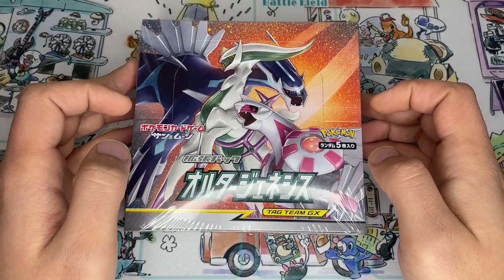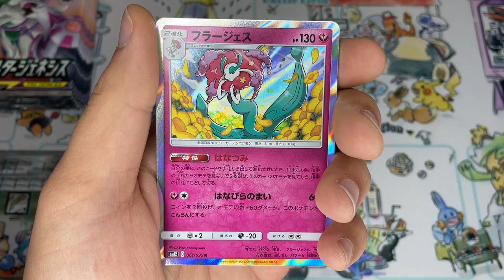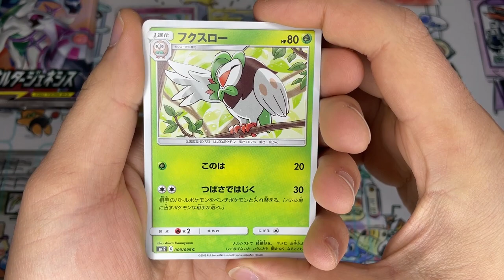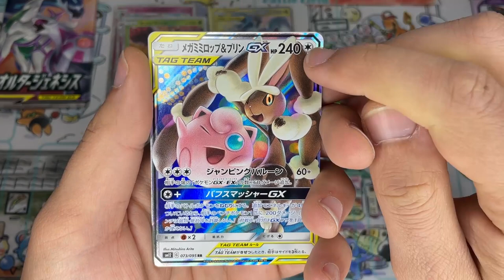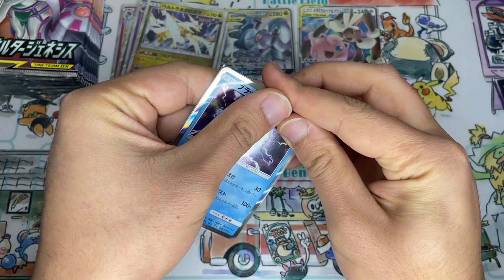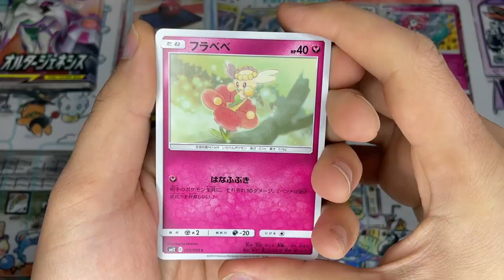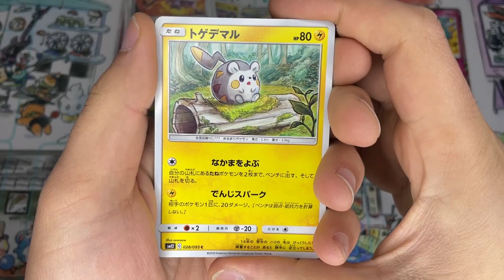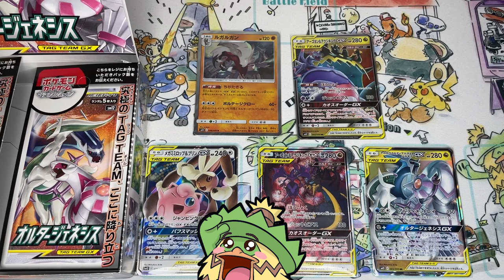POKEMON ALTER GENESIS : UNE ALTERNATE TITANESQUE ?!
Ouverture Pokemon d'un display Alter Genesis

On revient sur du Soleil et Lune avec le set qui a marqué la fin cette ère, Alter Genesis (Eclipse Cosmique) ! Un set qui regorge de GX magnifiques... et gigantesques ! Arceus lui même est présent !!!

Remerciements : Jardinier, Marmouset